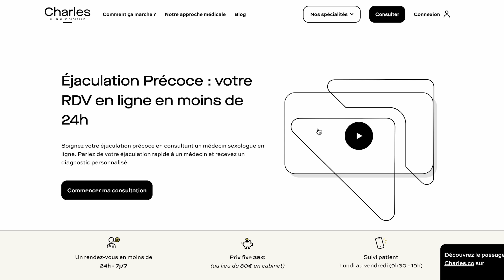Abstinence Sexuelle : l’Avis d’un Médecin !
📣 Dans cette vidéo, je vous parle des conséquences de l'abstinence sexuelle :
00:00 : Introduction
01:29 : L'abstinence sexuelle a-t-elle des conséquences négatives ?
02:52 : 1er cas où l'abstinence a des effets négatifs
03:34 : 2ème cas où l'abstinence a des effets négatifs
05:17 : L'abstinence sexuelle a-t-elle des conséquences positives ?
05:55 : 1er cas où l'abstinence a des effets positifs
06:21 : 2ème cas où l'abstinence a des effets positifs
07:39 : Conclusion